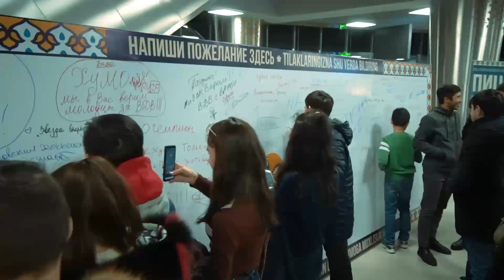"Хумо" - "Звезда": ярко в деталях, 10.12.2019